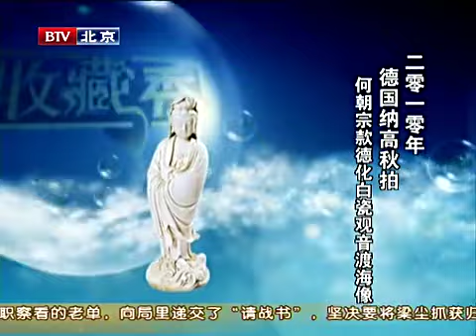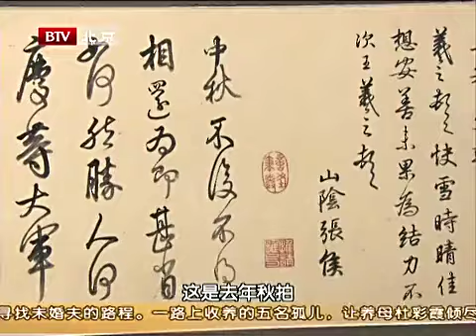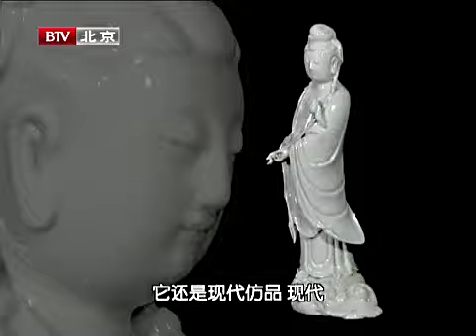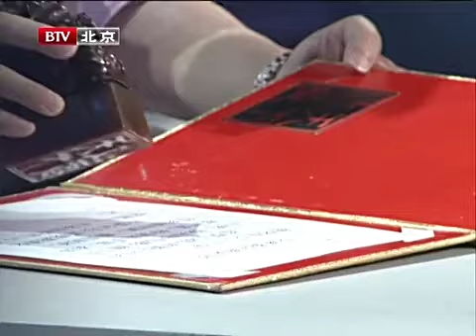本期鉴宝主题：真假观音【天下收藏】